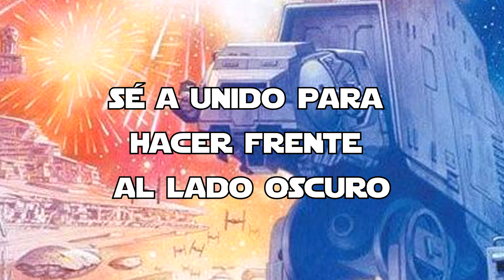🎆FELIZ 2021 SIN VOSOTR@S ESTO NO SERÍA POSIBLE🎆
🎶Música🎶
Autor: Samuel Kim Music
Temas: